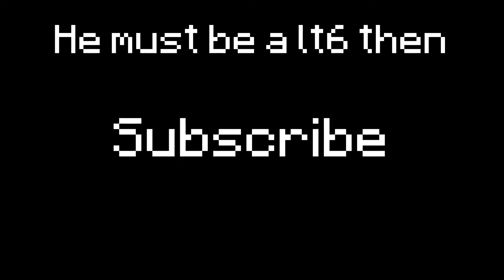Trying To Learn Anchors In CPVP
More very very entataining LT5 gameplay